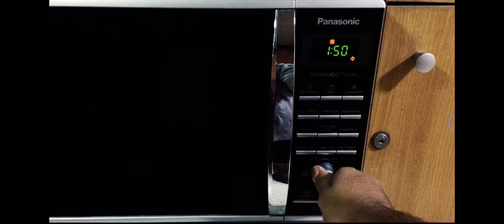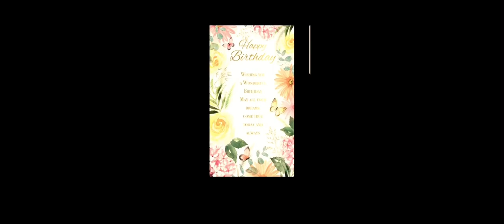Birthday surprise!|fun vlog|episode 2|Claasi Waasi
Stay claasi
Be claasi
Claasi Waasi